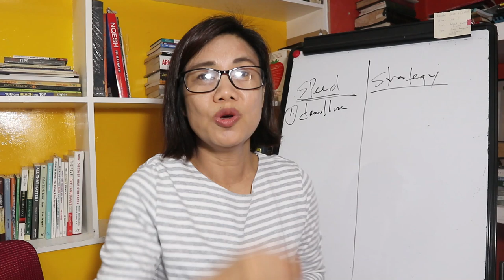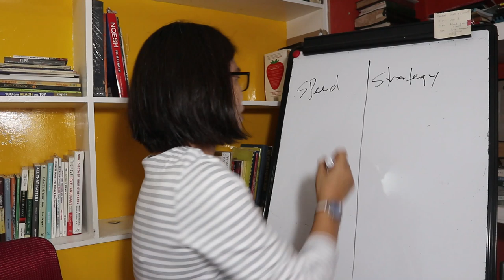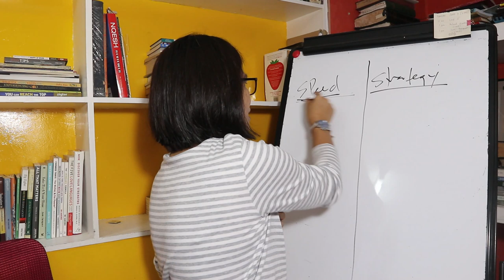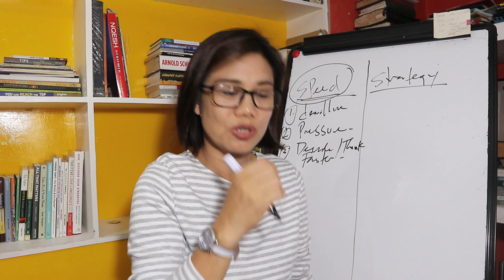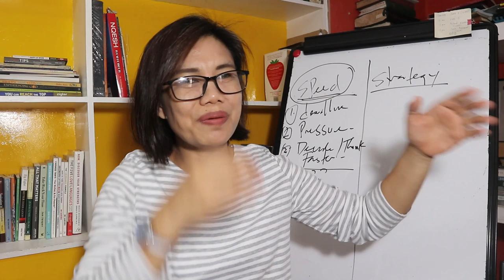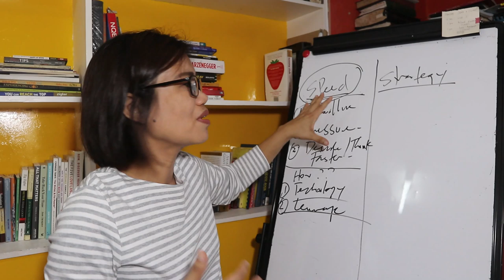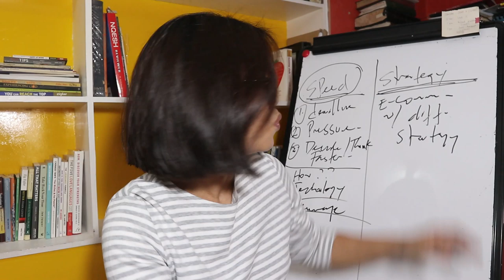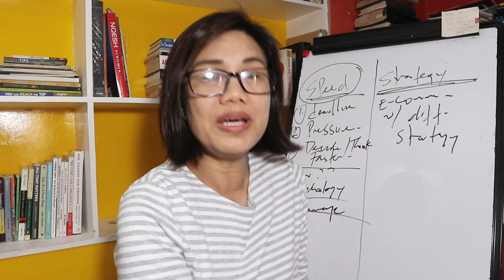2 REASONS BAKIT HINDI UMUUNLAD ANG NEGOSYO MO